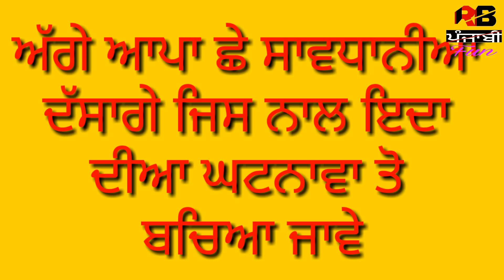Fatehveer Borewell Resucue operation latest detail | fatehveer rescuers a borewell in bhagwanpur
Bhagwanpur sangrur fatehveer latest updste in this video we says about how to care his baby child in home and safe life .we say fatehveer borwell pagwanpur sangrur full detail latest updates.